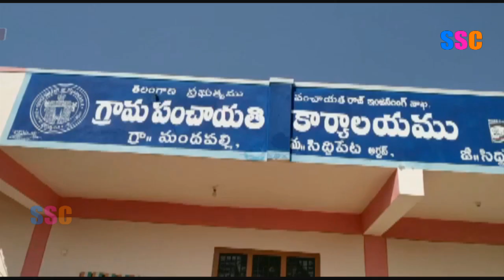Mandapally Sarpanch Kommu Rajaiah Press Meet